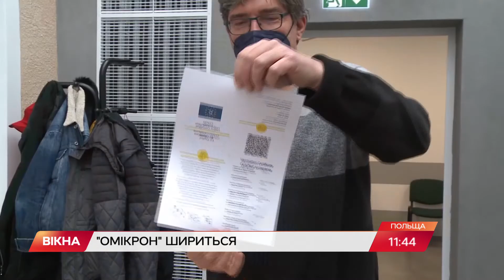НОВИЙ ШТАМ вже виявили у 57 країнах: про що попереджають вчені | Вікна-Новини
Омікрон може викликати новий сплеск захворюваності на Covid, попереджають вчені з Оксфордського університету.

Цей штам уже виявили у 57 країнах. Перші дослідження показують, що він поширюється швидше, краще обходить захист вакцин, але в цілому не є небезпечнішим за інші варіанти коронавірусу.

Втім, у деяких країнах уже посилюють карантин. Кількість інфікованих збільшується. Число пацієнтів у лікарнях у відсотковому співвідношенні незначне, але теж зростає, імовірно, через новий штам.

Автор відео: журналіст програми Вікна-новини - Юлія Дрозд.